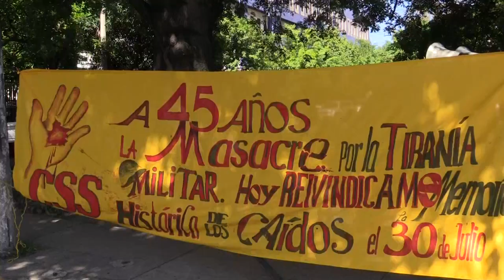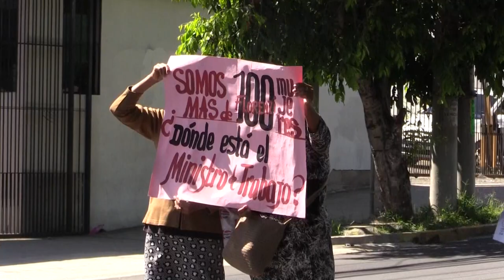A pesar de la pandemia, salvadoreños rinden homenaje a estudiantes masacrados por el ejército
Una modesta conmemoración marcó este jueves el 45 aniversario de una masacre de estudiantes universitarios en El Salvador, perpetrada en 1945 por las fuerzas de seguridad, entre reclamos por la seguridad laboral y por el protagonismo dado al Ejército por el Gobierno de Nayib Bukele.
¡Visítenos!